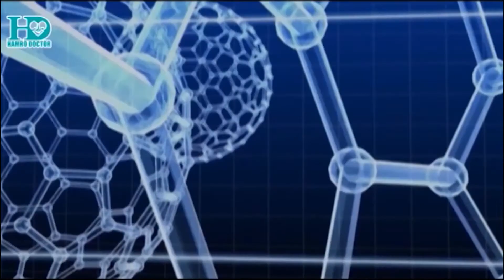गम्भीर रोगको लक्षण पनि हुनसक्छ ढाडको दुखाई - Dr. Gauravraj Dhakal | Hamro Doctor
हाम्राका लागि ढाड दुख्ने समस्या नौलो होइन । कमै मात्र मानिस होलान् जसको जीवनमा कहिलै पनि ढाड नदुखेको होस् । यसकारण पनि ढाड दुख्नुलाई हामी त्यतिधेरै ध्यान दिदैनौं । तर, ढाडको दुखाईलाई सामान्य समस्याका रुपमा लिनु हुँदैन । यो कुनै गम्भीर रोगको लक्षण पनि हुनसक्ने मेरुदण्ड विशेषज्ञ डा. गौरवराज ढकालको भनाइ छ । ढाड दुख्नुको कारण र यसबाट जोगिने उपाय बारे डा. ढकालको सुझाब यस्तो छ ।